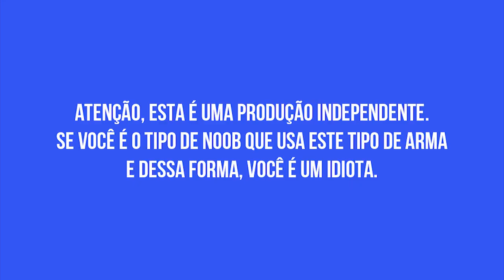Noobshop - Type 95 Model: FDP [Humor]